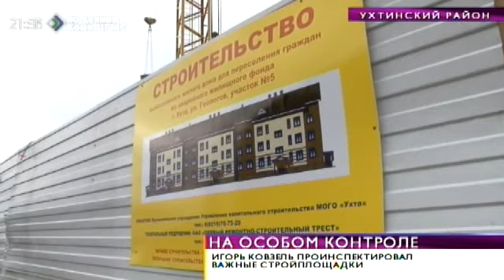Время новостей. Игорь Ковзель проинспектировал важные стройплощадки в Ухте. 9 апреля 2015